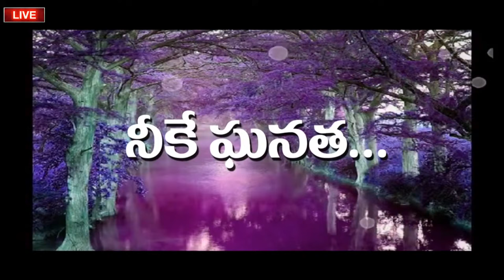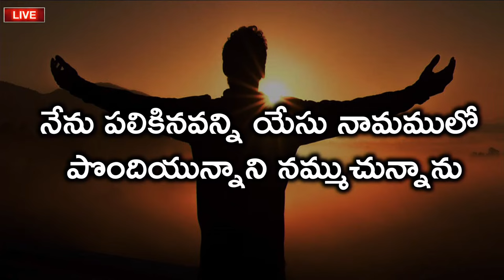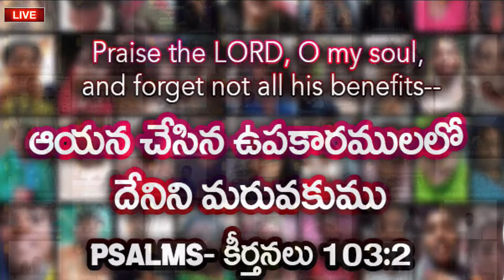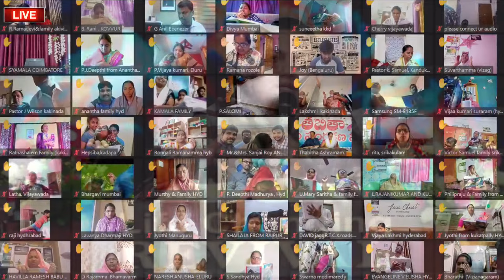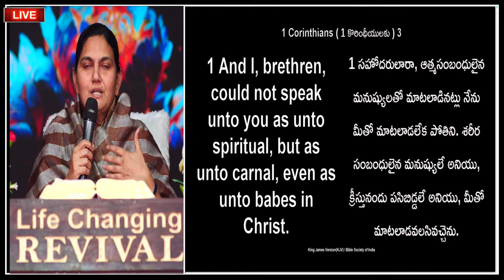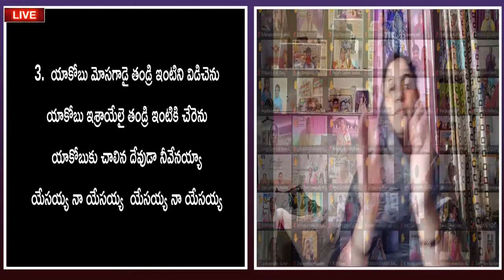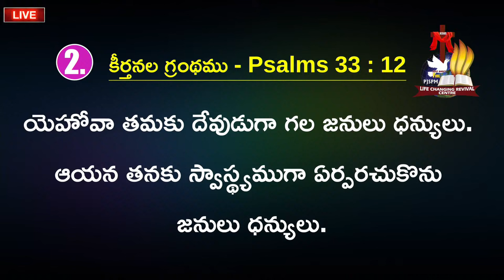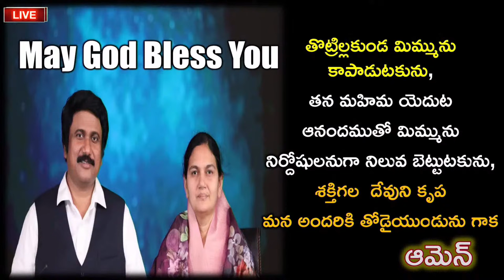Jan 11th, ఉపవాస ప్రార్ధన-Fasting Prayers online​​ (Day-1) P.J.Stephen Paul & Sis.Shaila Paul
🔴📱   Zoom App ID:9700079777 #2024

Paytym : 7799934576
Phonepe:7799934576